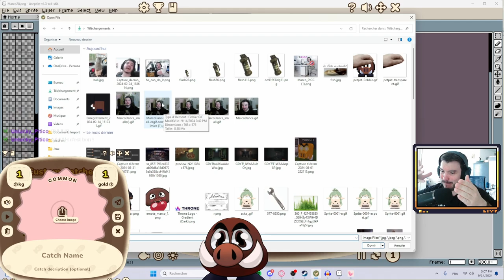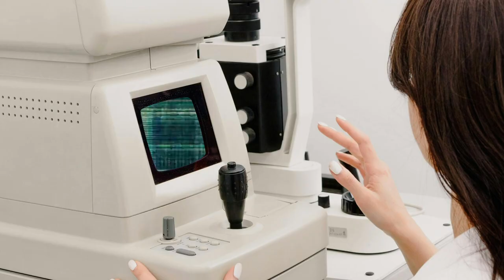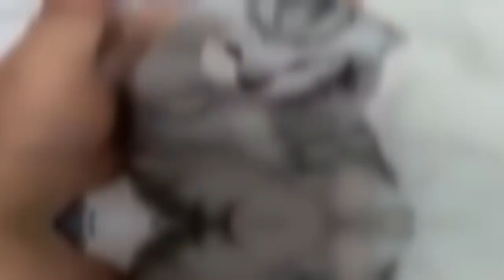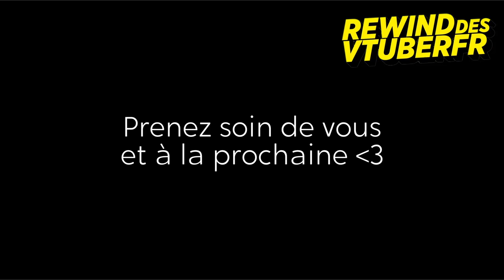Jul qui interrompt l'opération de Braven REWIND DES VTUBERFR #26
Helloooo tout le moooonde ça faisait longtemps !
J'espère que vous apprécierez le retour du Rewind et cette épisode 26  !

Merci à Neon pour avoir fait le logo qui est utilisé dans la miniature et qui m'a aidé pour l'intro

0:00 Spica
0:19 Intro
0:40 Marco
1:00 dew_lyn
1:18 Braven
1:46 Neon
2:33 Adachy
3:03 Angel
3:28 Outro